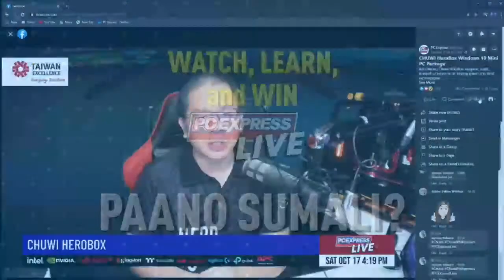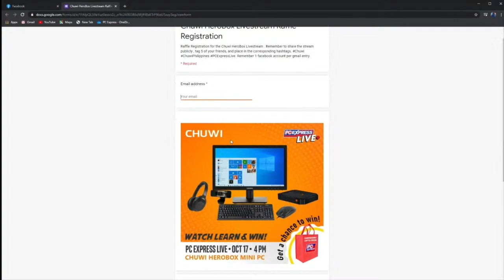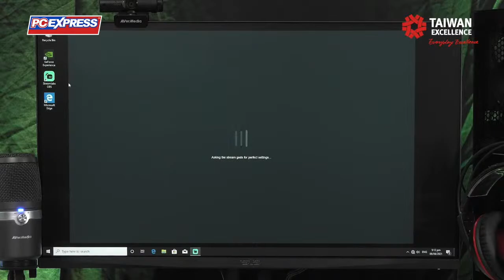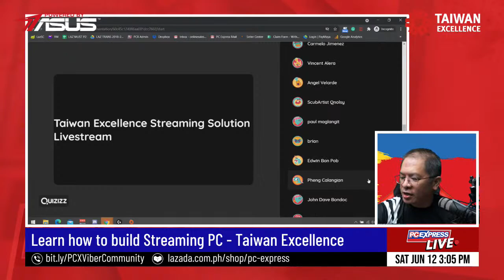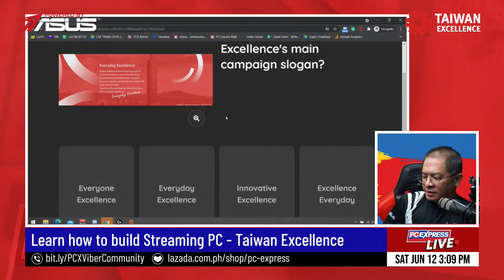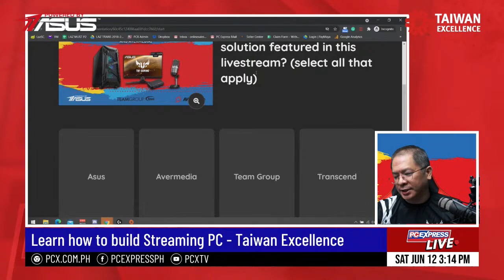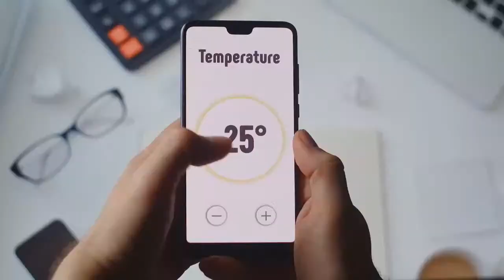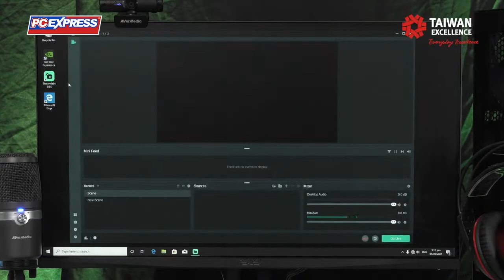Learn how to build Streaming PC - Taiwan Excellence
Planning to build a gaming & streaming PC?

LEARN  WITH US  as we discuss more about the steps, tips and choosing the right hardware for a gaming and streaming PC build.

Plus GET A CHANCE TO WIN Exciting prizes on our PC Express Live!

Save the date & watch us live on June 12, 2021 | 2:00PM